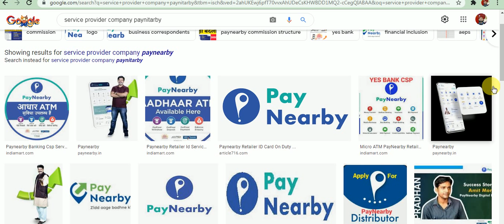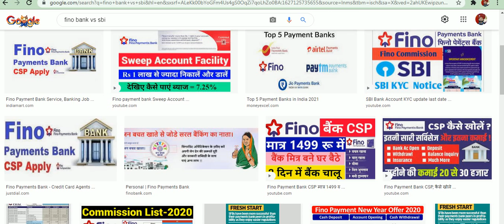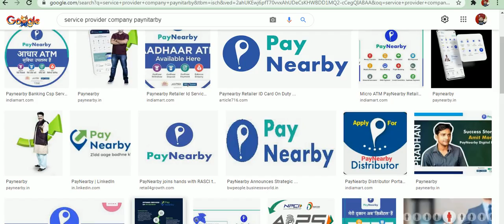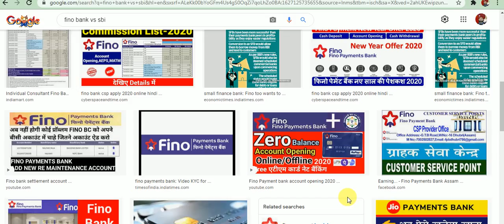सर्विश प्रोवाईडर कंपनी व बैंक में क्या अंतर होता है जाने,किस की id चलानी चाहिए,कहा पैसा आप का सेफ है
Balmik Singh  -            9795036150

फिनो बैंक  Retailer ID -  700 में

दिस्तिब्युटर   id              10000 में

Matm (माइक्रो एटीएम ) 3000 में
Online SBI CSP - Apply For SBI CSP Bank
CSP Registration Online | CSP Provider | SBI CSP Apply
About the new functionality – Auto Mode of Transactions:
 Effective 11th August’20, new option – ‘Auto’ will be available for Walk-in customer on Fund Transfer page, in addition to
IMPS and NEFT options. This option will be auto selected merchant however can select the IMPS or NEFT option as per
the available radio button
 If ‘Auto’ option is selected then payment mode (i.e. IMPS or NEFT) for transaction will be decided by system
 When ‘Auto’ option is selected, system will give first preference to NEFT transfer and if NEFT transfer is down than the
IMPS transaction will be initiated
 If bank is down for NEFT and IMPS both then error will be returned i.e. ‘For the selected bank, IMPS & NEFT transaction
is not allowed at this time’
 With this functionality DMT transfer can be handled efficiently and issues such as banks being down during DMT transfer
on NEFT or IMPS now can be handled swiftly with system decision mode configuration at backend
 Hence, it is advised to all users to check, whether the Auto mode is selected while doing DMT transactions

onwards
Nodal Officer
List of Nodal Officers
Merchant
What services can I offer to my customers, if I become FINO Merchant?
How to become FINO Merchant?
What are the benefits of becoming FINO Merchant?
What if my transaction done through FINO Money is not successful?
How safe and secure is FINO Money?
What if I forgot my FINO Money login password?
In case of support, whom to contact?
What is VKYC?
How can a customer opt for VKYC?
Can I become a Distributor
Once I become distributor can I appoint Merchants under me
What are the mandatory documents for VKYC?
Can I open EMD acct in sole prop capacity through VKYC?
Is there any charge levied on customer who opts for VKYC?
Does customer has an option to opt for other modes of KYC if he/she chooses not to opt for VKYC?
What happens is account needs any revision?
Does the customer has an option to schedule his VKYC verification?
What are the time slots in which customer can opt for VKYC verification process?
Will the customer need to upload his KYC documents during VKYC call?
What will happen if the video call disconnects before the completion of the verification process?
Can an EMD account holder get the VKYC done at his convenience?
Can a person outside India opt for VKYC?
When will the account get activated?
How can the customer do initial funding of the account?
Is the customers registered mobile number same as the number registered in Aadhaar?
What happens if customer’s communication address is different than the permanent address?

What will be model/ initial funding?
Does any device (MATM, FP capture) is provided?
Is any documentation/agreement will be done?
will CASA sourcing rights be given?
So which rights will be given?
How will I be getting Dr. card kits?
What is EMD a/c  & what are its benefits?
Aeps Commission StructureConstraint satisfaction problems (CSPs) are mathematical questions defined as a set of objects whose state must satisfy a number of constraints or limitations. CSPs represent the entities in a problem as a homogeneous collection of finite constraints over variables, which is solved by constraint satisfaction methods. CSPs are the subject of research in both artificial intelligence and operations research, since the regularity in their formulation provides a common basis to analyze and solve problems of many seemingly unrelated families. CSPs often exhibit high complexity, requiring a combination of heuristics and combinatorial search methods to be solved in a reasonable time. Constraint Programming (CP) is the field of research that specifically focuses on tackling these kinds of problems.[1][2] Additionally, boolean satisfiability problem (SAT), the satisfiability modulo theories (SMT), mixed integer programming (MIP) and answer set programming (ASP) are all fields of research focusing on the resolution of particular forms of the constraint satisfaction problem.